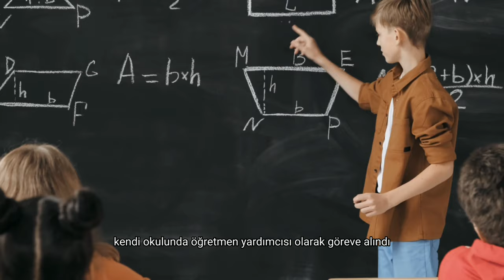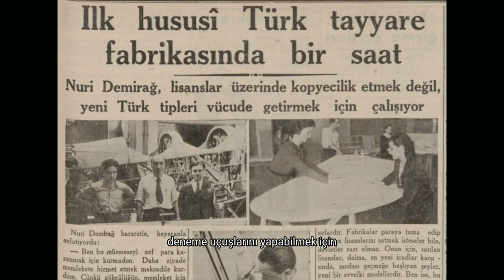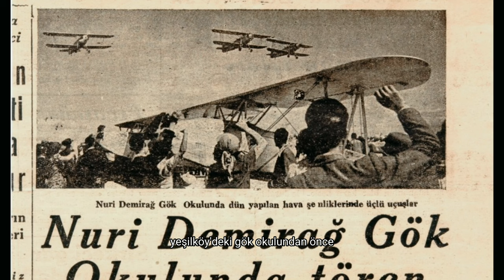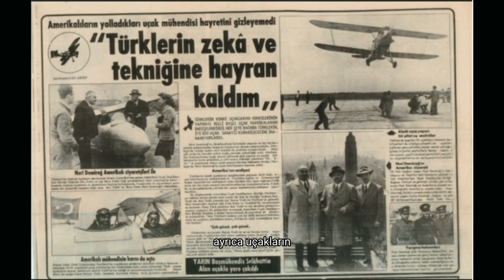Türkiye'deki İlk Türk Yapımı Sigarayı Kim Yapmıştır? | Nuri Demirağ'ın Başarı Öyküsü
Türkiye'nin bir çok alanında ilklere imza atan Nuri Demirağ, Türkiye Cumhuriyeti Devlet Demiryolları inşaatının ilk müteahhitlerindendir. Başarılarını Kısaca anlatmak gerekirse, belki de hergün bindiğiniz trenden içtiğiniz sigaraya, içtiğiniz sigaradan yine seyahat ettiğimiz uçaklara kadar bizlere bu konuda ilkleri yaşatmıştır. Aslında bugün, Türkiye'yi Türkiye yapan insanda diyebiliriz. Ama yine de bu büyük başarılarını videoda sizlere açıkça belirtiyorum.

00:00 Giriş
00:52 Nuri Demirağ'ın Hayatı
02:55 Nuri Demirağ'ın Başarıları
03:32 Sigara Başarısı
04:09 Demiryolu Başarısı
05:15 Uçak Başarısı
07:20 Uçak Fabrikasının Kapatılma Nedeni